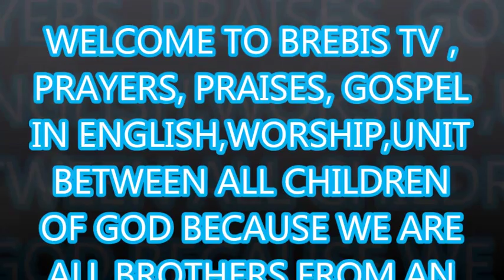THE HOLY SCRIPTURES, REVELATION CHP 21